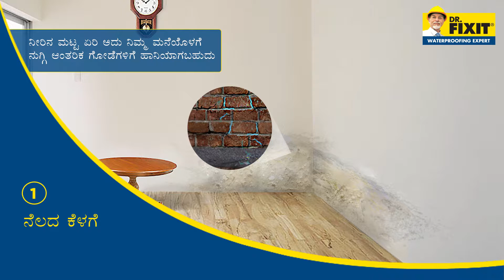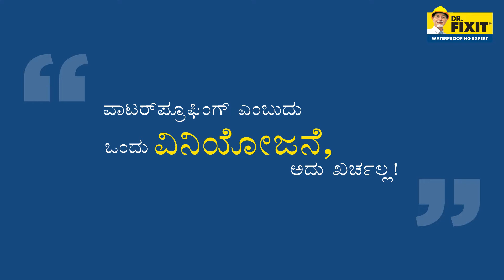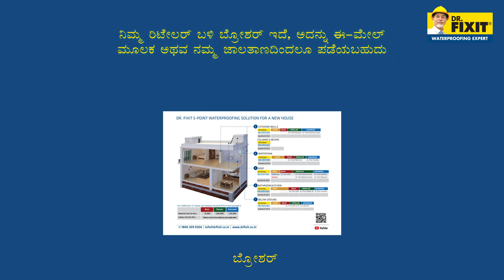Dr. Fixit NC 5-Point Explanatory (Kannada)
Use Dr. Fixit 5-point waterproofing during construction of your new home to keep it leakage-free & beautiful for years to come. Watch this video to know more about preventing water leakage from the 5 main points of entry in your home